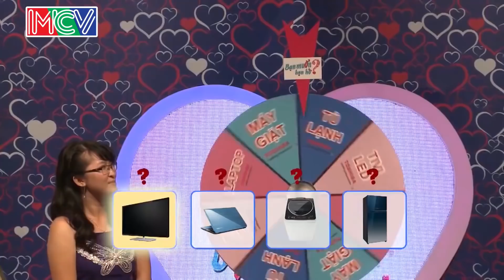ĐEM BAO GẠO 40kg lên chương trình đổi lấy chàng rể Cô gái 22 tuổi quá đáng lắm luôn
© Các video trên kênh GÁI XINH VIỆT NAM đã được đăng ký bản quyền với Youtube. Vui lòng không sao chép, re-upload dưới mọi hình thức.